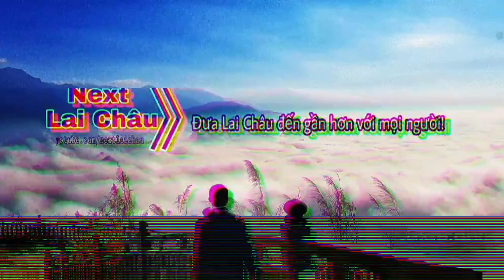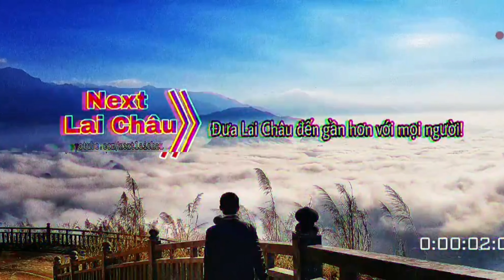Vào Ngôi Làng Trên Mây Bất Ngờ Được Cô Bé Ngỏ Lời Làm Quen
Trong chuyến đưa du khách đi chơi trên ngôi làng Sì Thâu Chải tại Tam Đường tôi bất ngờ được một bé gái tiến đến làm quen. ôi thật sự ngỡ ngàng luôn!

- © Bản quyền video thuộc Next Lai Châu
- Nghiêm cấm sao chép, reup dưới mọi hình thức.

- Fanpage facebook: Next Lai Châu

- Nếu các bạn muốn điều gì đó bình dị thì có ở đây:

- Nếu muốn có kiến thức trồng, chăm sóc cây thì có ở đây: